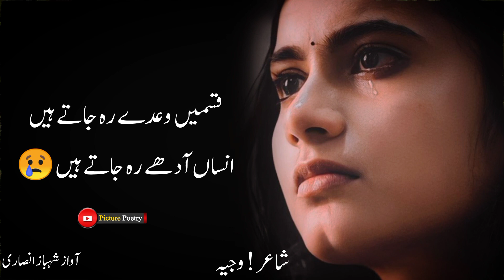Sad Ghazal Status | Sad Urdu Ghazal | Sad Ghazals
Poetry ______ Sad Ghazal

Poet _______Unknown

Label _________ Picture Poetry

Description

Your Queries .
Sad Ghazal Status
Sad Ghazal
Urdu Ghazal
Urdu Ghazal Status
Ghazal
Sad Gazal
Urdu Gazal
Urdo Gazal
Gazal
Status
Sad
Shahbaz Ansari Poetry
Shahbaz Ansari Shayari
Shahbaz Ansari
Shobi
Rj Shobi
Picture Poetry

Channel Related Keywords 🙏🙏👇👇👇

Mohsin Naqvi
Mirza Ghalib
Rahat Indori
Parveen Shakir
Allama Iqbal
Jaun Elia
John Elia
Tehzeeb Hafi
Ali Zaryoun
Sahibzada Sultan
Munawar Faruqi
Munawar Farooqi
Munawar Farooqi Shayari
Azhar Iqbal
Urdu Poetry
Urdu Shayari
Urdu Status
Urdu Ghazal
Sad Poetry
Sad Shayari
Sad Status
Sad Status Urdu Shayari
2 Line Urdu Poetry
2 Lines Urdu Poetry
2 Line Status
Udasi Status
Judai Status
Love Shayari
Mohabbat Status
Mohabbat Status For Whatsapp
Muhabbat Status
Eid Status
Shero Shayari
Poetry Videos
Maulana Rumi Poetry
Rumi Poetry
Pakistani Poetry
Pakistani Shayari Status
Pakistani Shayari
Pakistani Status
Pakistani Ghazal Status
Pakistani Ghazal Status
Sad Ghazal
Sad Urdu Ghazal Whatsapp Status
Urdu Ghazal Status
Urdu Ghazal Whatsapp Status
Urdu Ghazal
Rj Shobi Poetry
Rj Shobi
Shobi Ki Shayari
Shobi Ki Poetry
Shobi